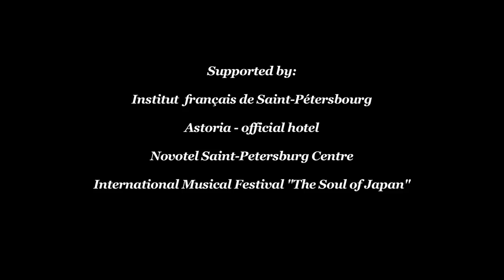Benjamin Lazar, Benjamin Alard (France)_04, earlymusic XII international festival, St.Petersburg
Benjamin Alard (France) - clavecin
Benjamin Lazar (France) - baroque declamation

Le Melon
Marc-Atoine Girard de Saint-Amant